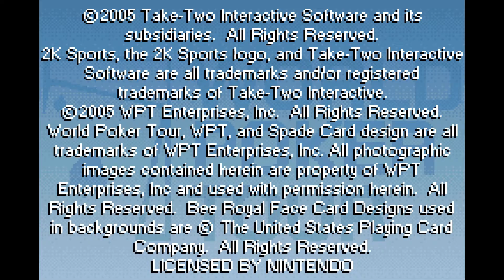World Poker Tour GBA - C&M Playthrough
Exclusive World Poker Tour Presentation - Including real WPT venues such as Commerce Casino and the Aviation Club, broadcast style overlays and commentary featuring Mike Sexton and Vince Van Patten. Compete against the virtual equivalents of Antonio "the Magician" Esfandiari, Erick Lindgren, Evelyn Ng, Lyle Berman, Michael "the Grinder" Mizrachi, and Phil "Unabomber" Laak, that play each situation just like their real-life counterparts.

Developer: Backbone Emeryville
Publisher: 2K Sports